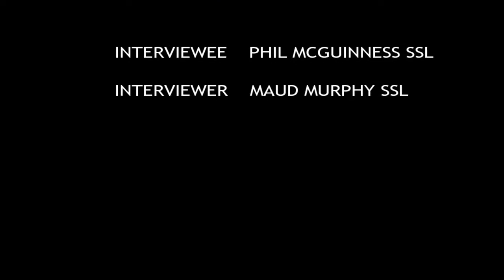Phil McGuinness SSL - "Telling Our Story" - interviewed by Maud Murphy SSL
Phil McGuinness SSL is interviewed by Maud Murphy SSL as part of the "Telling Our Story" initiative across the Sisters of St Louis Institute.

Sr Phil talks about her time on mission in Ghana and Nigeria, where she spent a total of 50 years.

"Telling our Story" constructs our identity, and carries a transformative power inherent in the enduring values and lessons about life and mission which are passed on from one generation to another. We hope that our individual and communal stories will be tools for making us whole; they gather up parts of us and put them together in a way that gives our lives greater meaning.